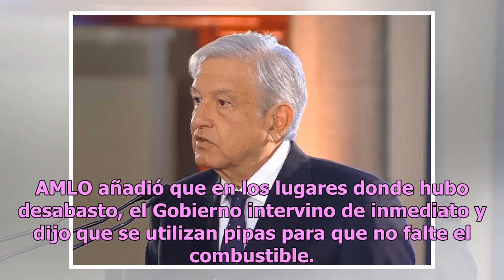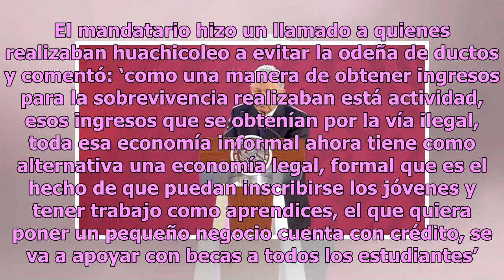Tenemos gasolina suficiente, no hay desabasto: AMLO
Ante el desabasto de gasolina que se vive en algunos estados como Hidalgo, Jalisco, Michoacán, Guanajuato, Querétaro y Estado de México, el presidente de México, Andrés Manuel López Obrador, en su conferencia matutina descartó que exista tal problema. El mandatario aseguró que hay suficiente gasolin...